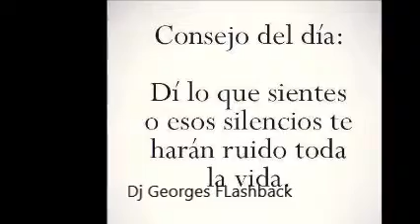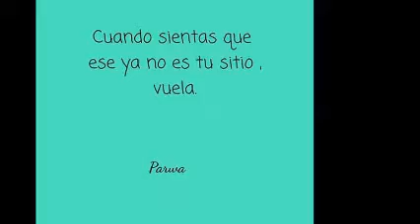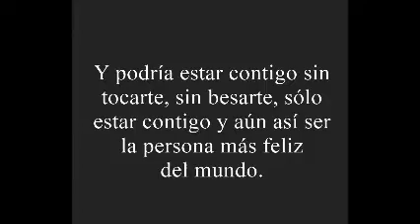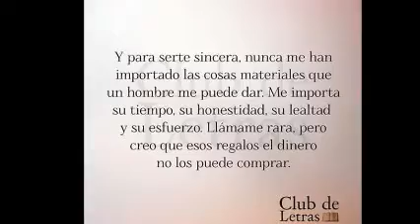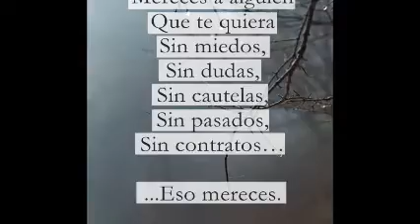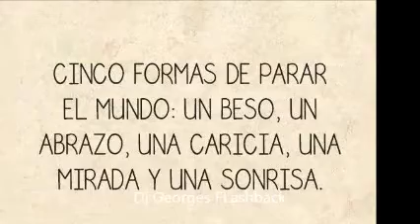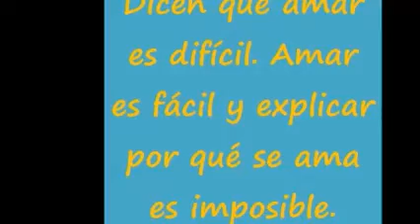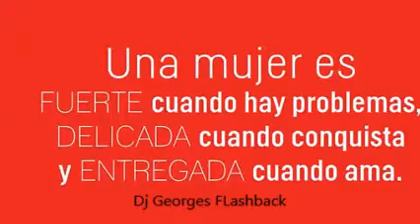MAS QUE PALABRAS & ALEJANDRO SANZ & ELECTRO-MiX & Dj GeOrGeS FLaShBaCk & 100 % MeXiCaNo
ALGO PARA TI . PRODUCCIÓN , REALIZACIÓN Y MEZCLAS ; LIC. JORGE PÉREZ ORTÍZ . VISITA CUALQUIERA DE MIS CUATRO CANALES EN YOUTUBE . djgeorgesflashback.tumblr.com . SLOGAN . NANCY YADIRA GALLARDO SOSA .  CONTRATACIONES . djgeorgesflashback.tumblr.com